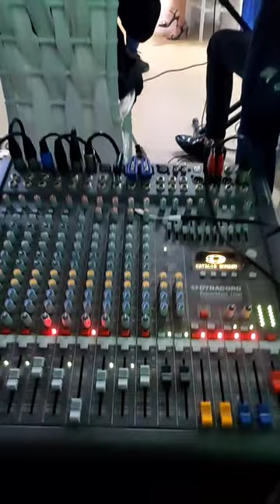Ia-ți mireasă ziua buna